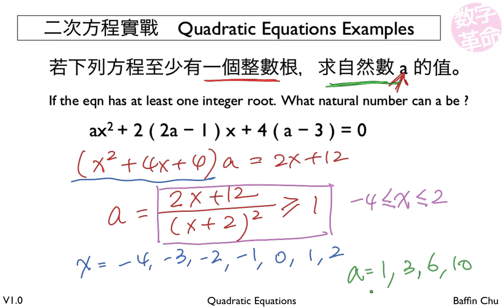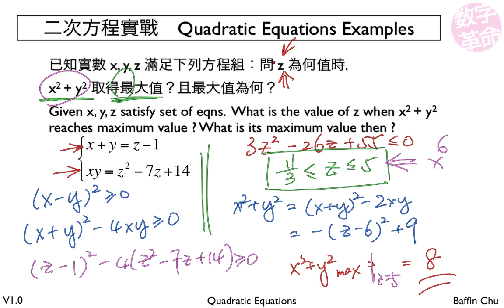2 002 Quadratic Equations 29